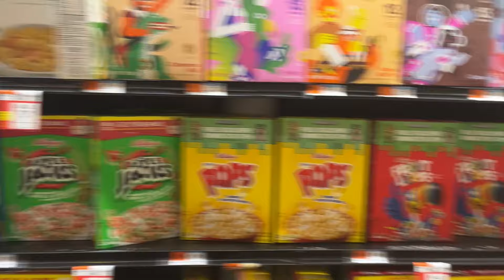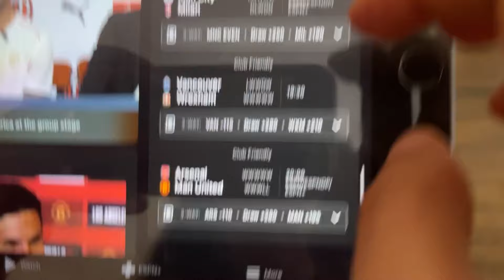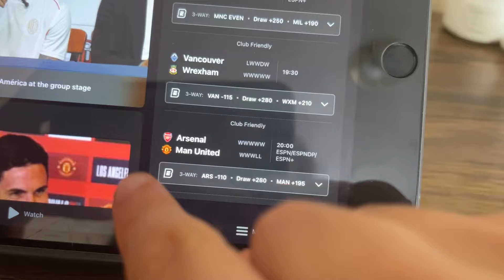En ärlig Lördag i mitt liv i New York | Hur mycket jag tjänade på min youtube kanal denna månad